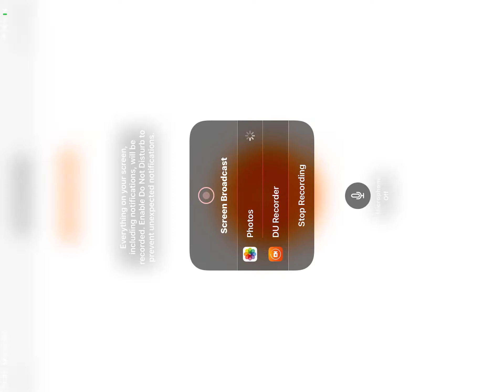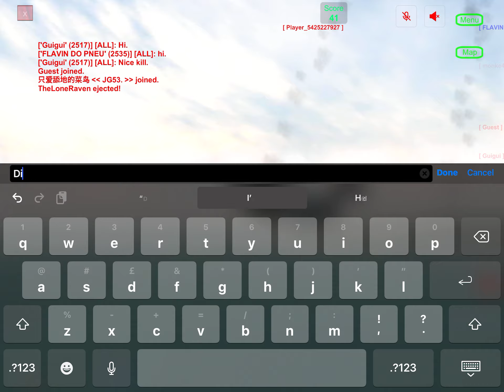He-111 in the Battle of Britain - Gunship Sequel WW2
In this video I used the German He-111 in Gunship sequel for the first time, i had a lot of fun and I certainly prefer it the handles page hampden which was a British bomber from that time period. The point off this series is to showcase the aircraft which actually fought during the Battle of Britain unlike planes such as the bf109G which didn’t fight during this time period and therefore have been wrongfully places in this game mode. I will definitely be using this aircraft in a future video, hope you enjoy!
Next Video: Bf110 in the Battle of Britain- Gunship Sequel WW2